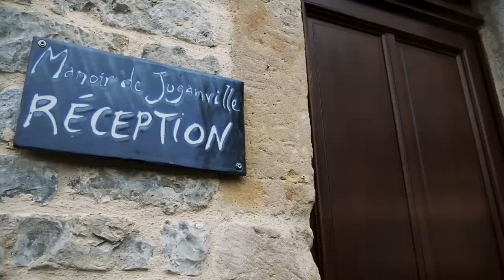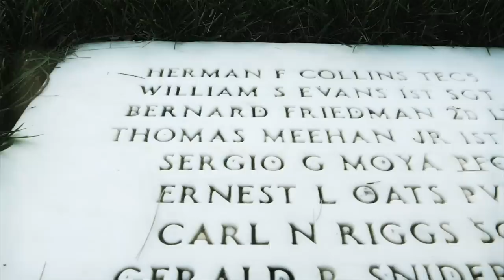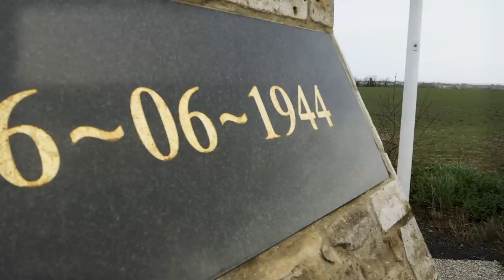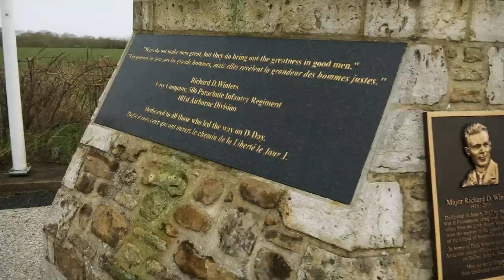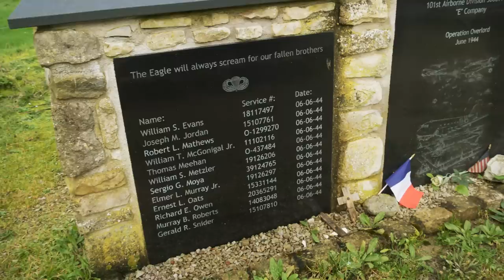Band of Brothers D-Day Locations!!! | History Traveler Episode 50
For our 50th episode, we're visiting some places tied to our favorite tv series of all time: Band of Brothers. We'll be leaving the Manoir de Juganville and hitting a few of the key sites connected to the men of Easy Company on D-Day. Always learning!